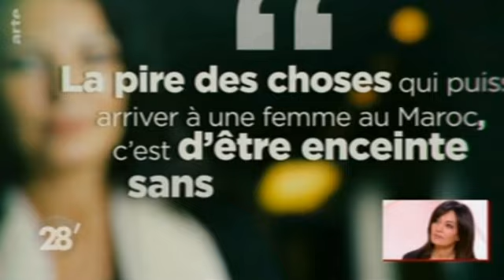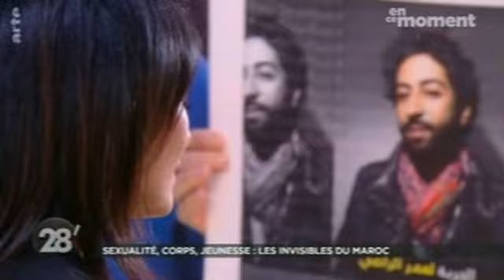Maryam TOUZANI "Adam"